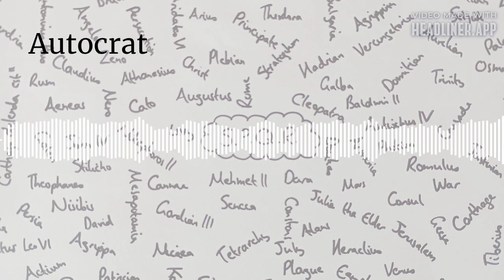Introducing- Autocrat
Introducing my newest venture- being one half of the Autocrat podcast! Autocrat is a podcast which aims to explore Roman civilisation from beginning to end. Beginning with the mythology and the stories of Aeneas and Romulus, the podcast will trace the journey through the Roman Kingdom, the Republic, the Empire and all the way to 1453 and beyond. Who knows if we'll make it that far, but we hope to have fun with it!

If the show sounds fun, feel free to come and join us!